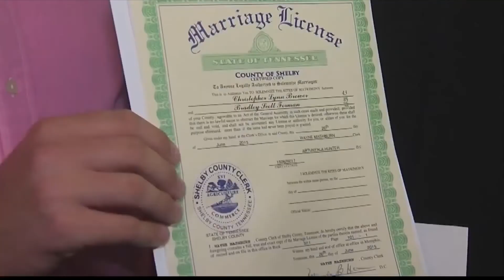House passes Respect for Marriage Act